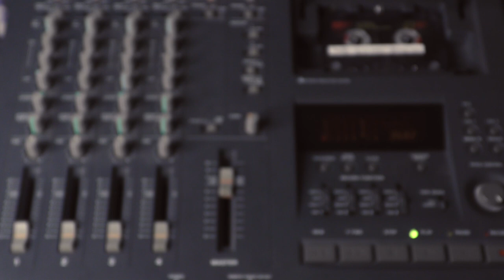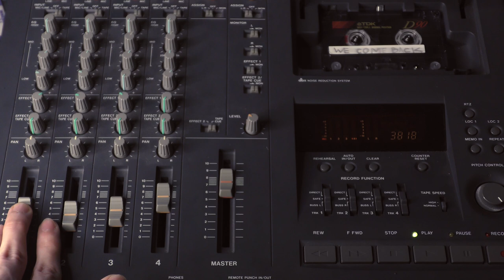WE COME BACK (TAPE LOOP)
■GEAR ■
Tascam Portastudio 424 MKII
EHX-Grand Canyon Delay